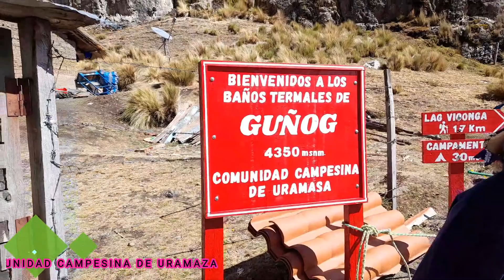BAÑOS TERMALES DE GUÑOG DE LA COMUNIDAD CAMPESINA DE URAMAZA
Llegando a los baños termales de Guñog con la familia, a una altura de 4350 msnm